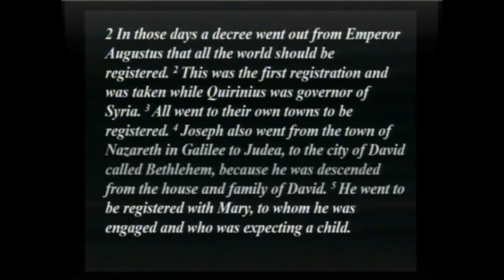A Charlie Brown Christmas - Rats!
Third message in the Charlie Brown Christmas Series by Rev. Sherri Reynolds.  Scripture Ref: Luke 2:1-7